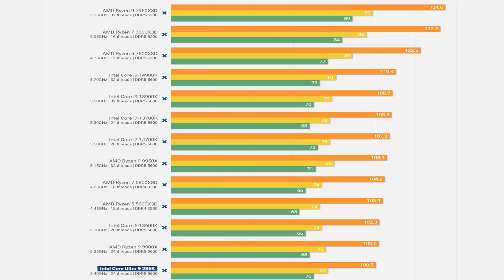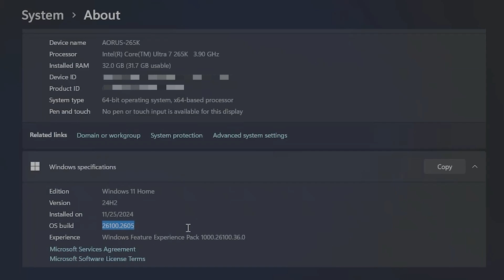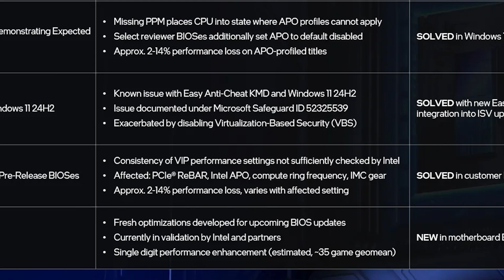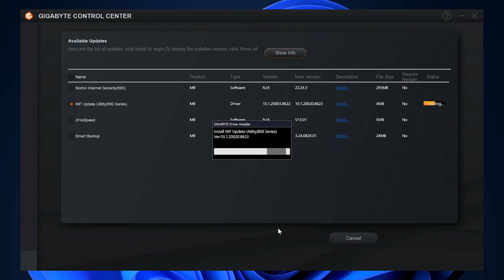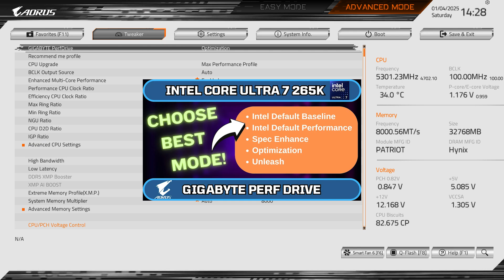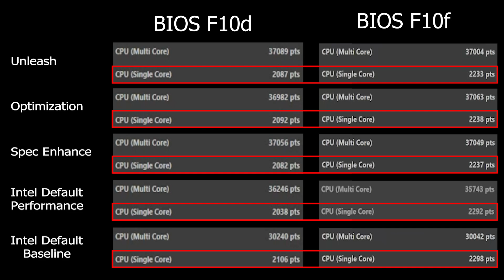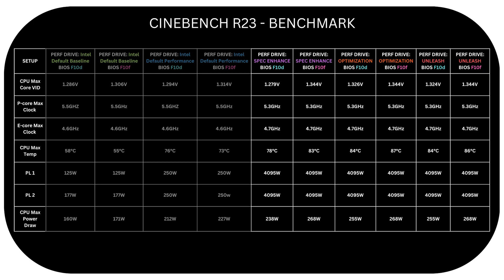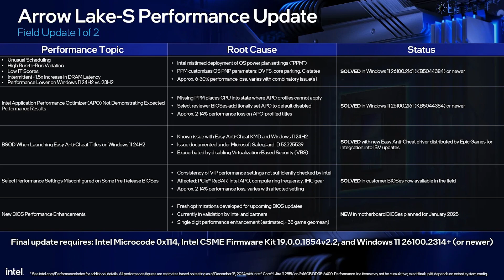Intel's Arrow Lake Fix Progress: Single Core Performance Boost with New BIOS Update!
Intel’s latest BIOS update for Z890 for Arrow Lake CPUs delivers some serious single-core improvements! I tested the new F10f BIOS on my Gigabyte AORUS Elite X ICE motherboard using Core Ultra 265K and compared it to the previous version, It got a 10% single-core performance boost. we'll also look at various points.

If you’re curious about Arrow Lake improvements or want to know if it’s worth updating your BIOS, I hope this video will be useful.

you can find all parts specs here:

Motherboard: Gigabyte Z890 AORUS ELITE X ICE
Intel Core Ultra 7 265K
GPU: AMD Radeon GIGABYTE  RX 7800 XT GAMING OC 16G
CPU AIO Cooler: Arctic Liquid Freezer III 240 A-RGB (WHITE)
RAM: Patriot Viper Xtreme 5 RGB DDR5 32GB 8000MHz
SSD: Kingston Fury Renegade PCIe 4.0 M.2 1TB
PSU: NZXT C1000 Gold (ATX 3.1, 1000W)
Case: Fractal Design Pop Air RGB Cyan
Case Fans:  Fractal Design Prisma AL-14 PWM WHITE 2x
Fractal Design Prisma AL-12 PWM 1x

00:00 - Intro
00:24 - Arrow Lake Performance Update
03:03 - Video's Topic
03:25 - BIOS Settings Overview
05:23 - Cinebench Benchmark Results
05:56 - Performance Metrics Comparison
07:21 - Cyberpunk 2077 Benchmark
07:52 - Outro